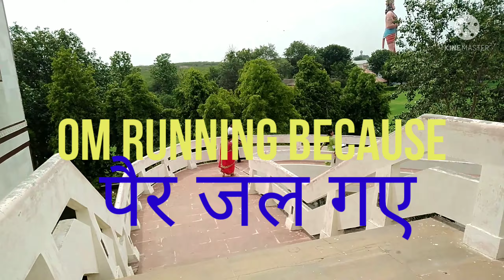AGROHA DHAM 🔥 OM RURING BECAUSE | पैर जल गए